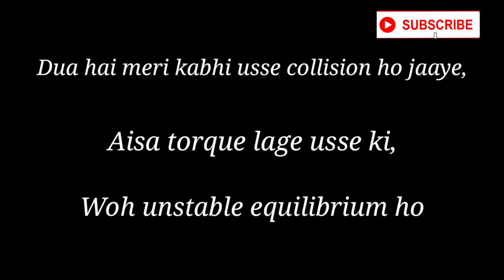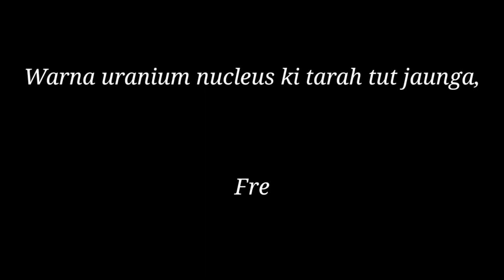Physics Love poetry | Dhar Arpan Battle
This is a love poetry in Physics Version

Written by :- Dhar Arpan Battle
Narrated by :- Dhar Arpan Battle
Video Edited by :- Dhar Arpan Battle

See my songs Video

As I am most active on this site

So follow me on this page

Physics poetry
physics lover
physics status
physics theory
physics poem
physics love poem